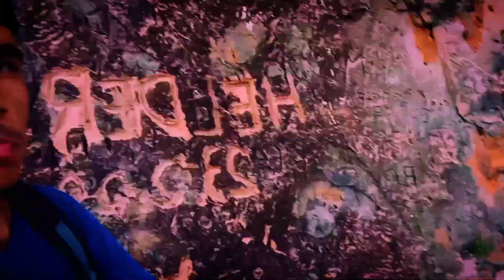Foi incrível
Fala família chegamos ao final dessa aventura foi muito bom.

Deixe sugestões para vídeos...